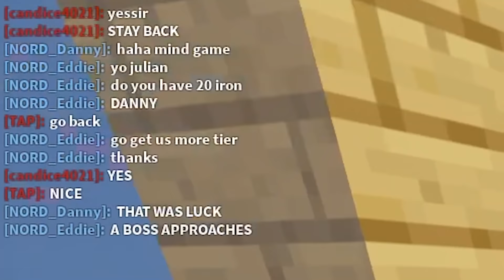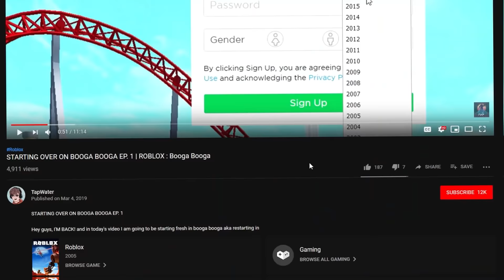TOXIC Clan Only Lets NOOBs In.. So I Went Undercover! (Roblox Bedwars)